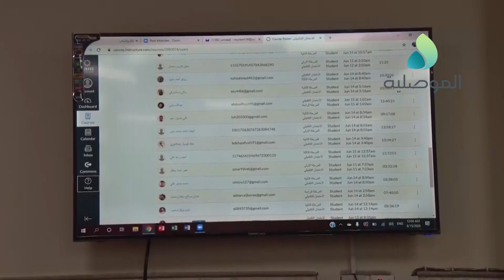جامعة الموصل تجري الامتحانات التكميلية وامتحانات الفصل الدراسي الاول المؤجلة بسبب كورونا الكترونيا